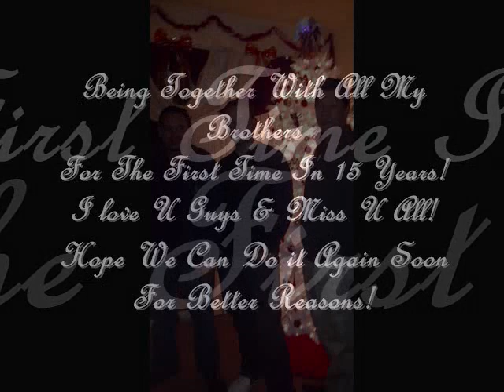My Brothers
Me & My Brothers All Together For The First Time In 15 Years!
Loves It.. Just Wish It Was Better Circumstances...
I love You Guys For Being There For Me!